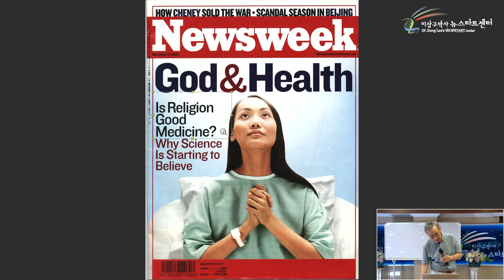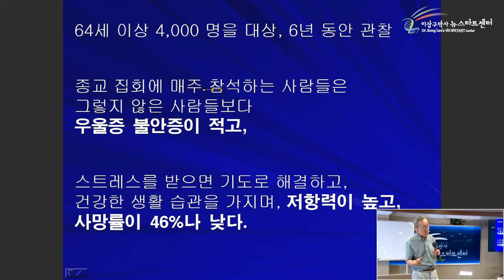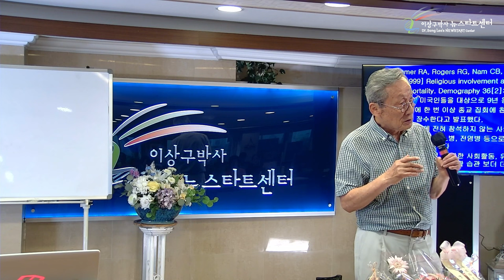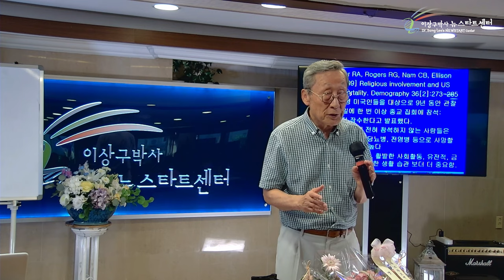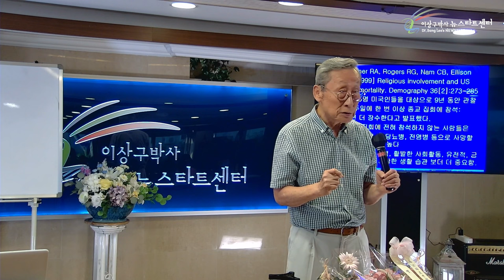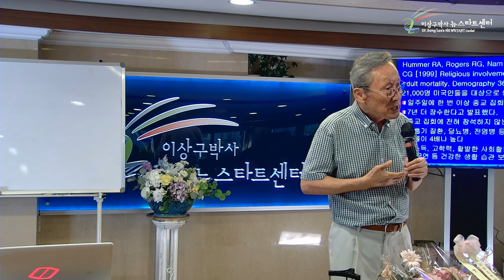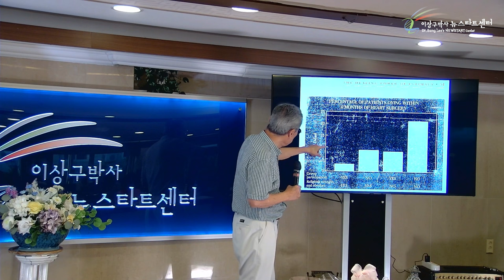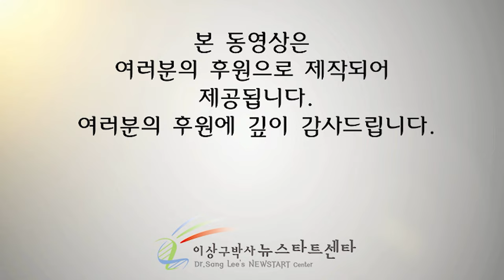[뉴스타트 건강강의] 신앙이 건강에 영향을 미친다고?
⏱️ 타임라인⏱️

00:00:00 Newsweek_하나님을 믿는 신앙이 좋은 약인가?

00:05:53 왜 과학자들이 신앙생활이 유익한 것이라는 것을 믿기시작했나.

00:11:59 종교 집회에 참석하는 사람들의 사망율이 가장 낮다?

00:23:52 유전자보다 생활습관이 더 중요하다.

00:28:45 모든 질병은 유전자 변질에 의해 발병하지만 유전자 변질에 가장 큰 영향을 주는 것은 생활습관